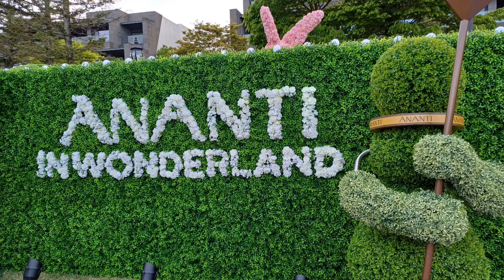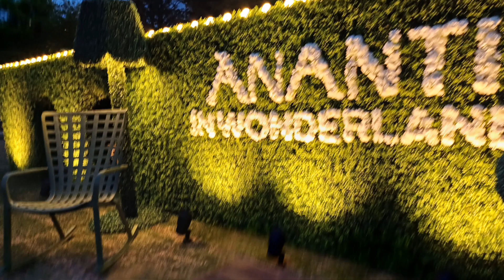아난티가평 아나운서김영숙TV 아름다운세상